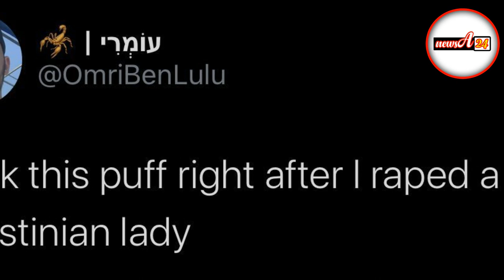এক ফিলিস্তিনি নারীকে আমি ধ.... করেছি- বলা সেই ইসরায়েলি সৈন্য নিহত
সাম্প্রতিক ফিলিস্তিনিদের বিরুদ্ধে সহিংসতায় ইসরাইলি প্রতিরক্ষা বাহিনীর (আইডিএফ) প্রথম নিহত হওয়া সৈন্যটি এর আগে সামাজিক যোগাযোগমাধ্যমে এক পোস্টে একজন ফিলিস্তিনি নারীকে ধর্ষণ করার বিষয়ে গর্ববোধ করেছিল।

তুর্কি গণমাধ্যম ডেইলি সাবাহ জানিয়েছে, গত বুধবার গাজা উপত্যকার কাছে এক অ্যান্টি-ট্যাঙ্ক ক্ষেপণাস্ত্র হামলায় ওমর তাবিব (২১) নামে এক ইসরায়েলি সৈন্য নিহত হয়।

দখলদার ইসরায়েলি কর্তৃপক্ষ হামাসকে ওই হামলার জন্য দায়ী করেছে যাতে তাবিব নিহত হয় এবং আরও একজন সৈন্য গুরুতর আহত হয়। আরেকজন অফিসারও হালকা আঘাতপ্রাপ্ত হন।

আইডিএফ তাবিবের মৃত্যুসংবাদ প্রচারের পর নেটিজেনরা তার সম্পর্কে ইন্টারনেটে অনুসন্ধান শুরু করে। আর তখনই তাবিবের টুইটার একাউন্ট ঘেটে জঘন্য এক তথ্য পাওয়া যায়।

২০১৯ সালের আগস্টের ৮ তারিখে এক টুইটে তাবিব নিজেই গর্ব করে বলেন, আমি এক ফিলস্তিনি নারীকে ধর্ষণ করেছি। তাবিব এবং অন্য ইসরাইলি সেনাদের মাদকাসক্ত এবং শিশু হত্যাকারী বলে জনৈক ফিলিস্তিনপন্থী টুইটার ব্যবহারকারী আক্রমণাত্মক পোস্ট করার পর তাবিব এ মন্তব্য করেছিলেন।

বৃহস্পতিবার তাবিবকে উত্তর ইসরাইলে তার নিজ শহর ইলিয়াকিমে সমাধিস্থ করা হয় যেখানে মূলত ইয়েমেনি বংশোদ্ভূত ইহুদি অধিবাসীরা থাকেন। তার অন্ত্যেষ্টিক্রিয়ায় কয়েকশ স্থানীয় এবং আইডিএফ কর্মী অংশ নেন। আর মাত্র কয়েক সপ্তাহ পরই তাবিবের অবসরে যাওয়ার কথা ছিল।